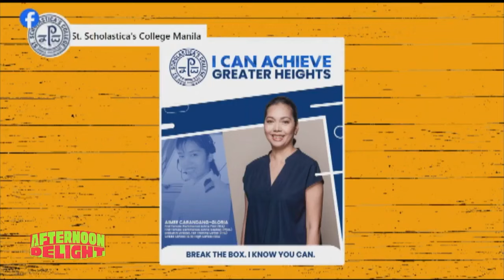Aimee Carandang: First female commercial pilot in PH, Asia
AfternoonDelight | The Philippine Airlines honored Capt. Aimee Carandang-Gloria, the first female commercial pilot in the Philippines and Asia.

She also led the send-off ceremony for nine female captains of several international flights of PAL. | via Von Belinario